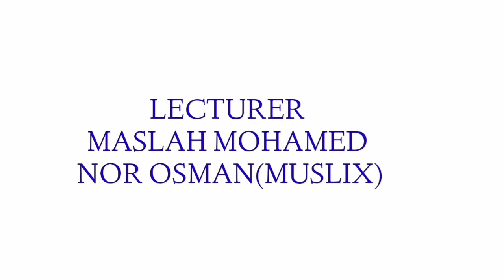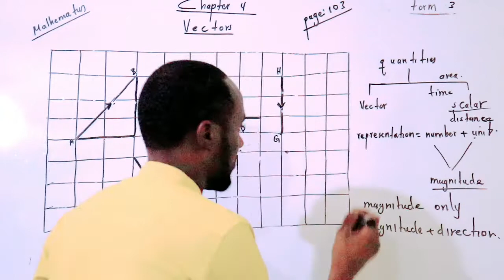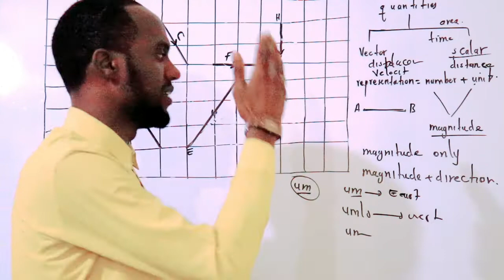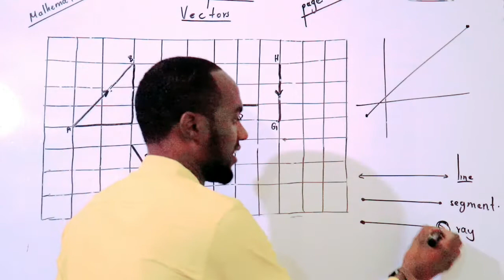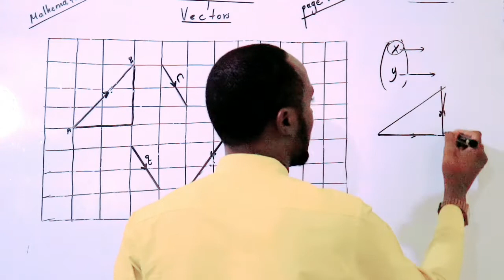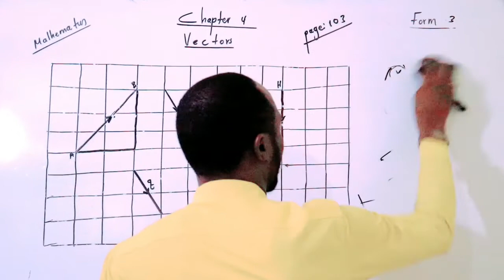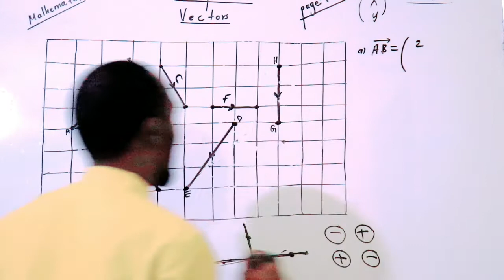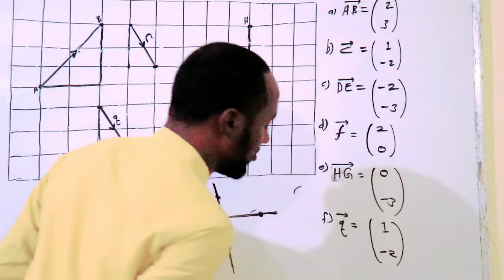form 4 mathematics manhajka cusub chapter 4: Vectors.lesson 1: Concept of vectors.